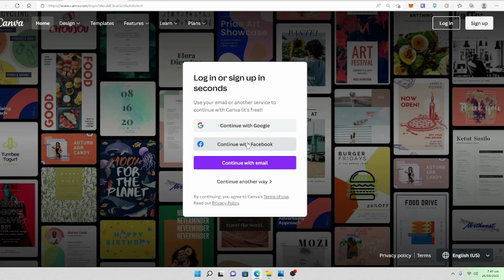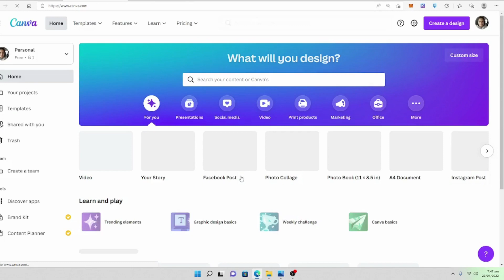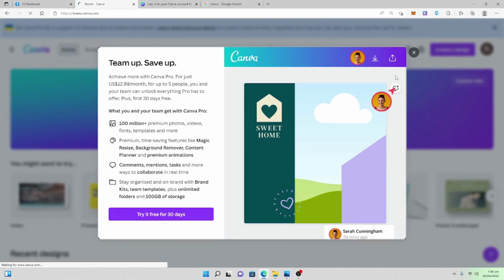SIGN UP A CANVA ACCOUNT FOR FREE (Tagalog Tutorial)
Start your small business or career with Canva.

Sa CanvaKAYA piankasimpleng platform sa pag dedesign , at kahit na hindi ka ganun kagaling sa pag edit at graphic designing, dito maienjoy mo talaga ang pag dedesign nang hindi nag istress.